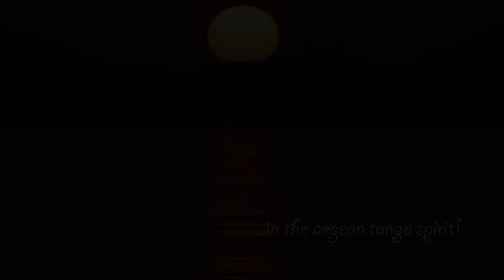Nikos Kantartzopoulos & Margarita Riga -"Imaginacion" De Angelis, July 16 2015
4th International Lesvos Tango Meeting 2015,Molivos(Mithimna) Lesvos island,Greece,Nikos Kantartzopoulos & Margarita Riga  -"Imaginacion" De Angelis, July 16 2015
camera-editing George Arpatzoglou